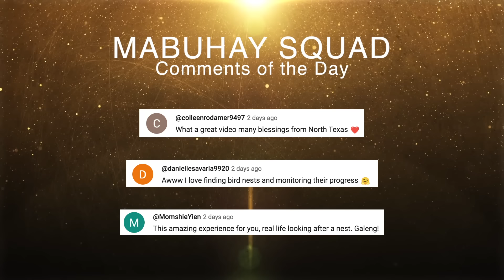I Put Two Lizards in My Giant Home Aviary 🦎 | Vlog #1755